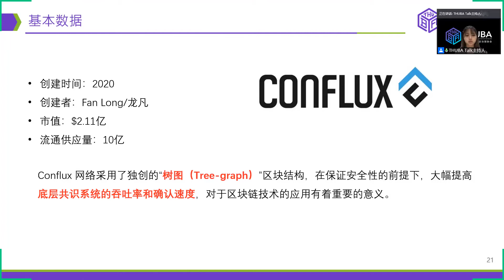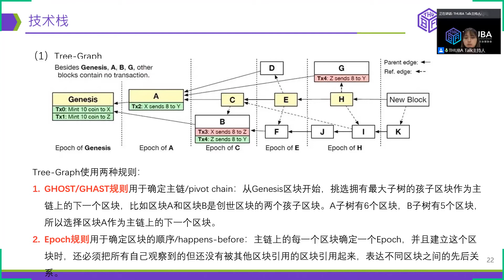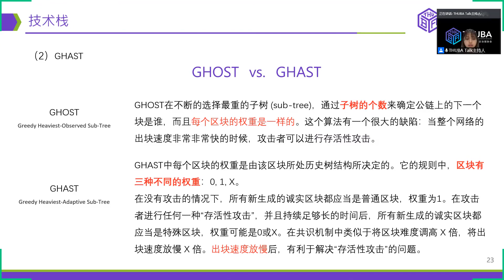[ZH] THUBA Event | 公链大剖析 | 05 Conflux